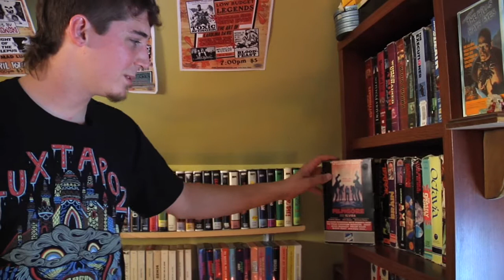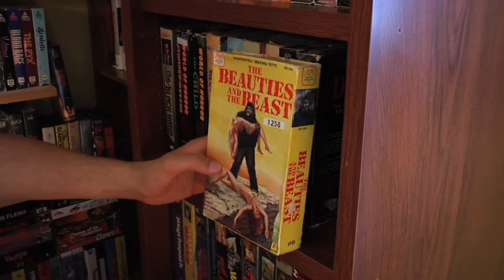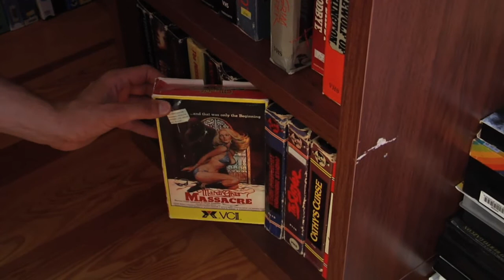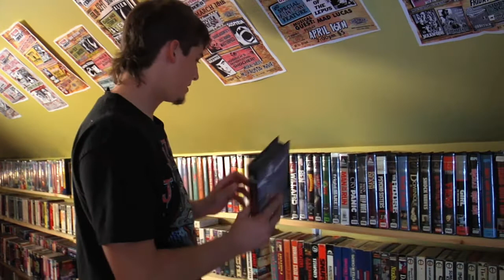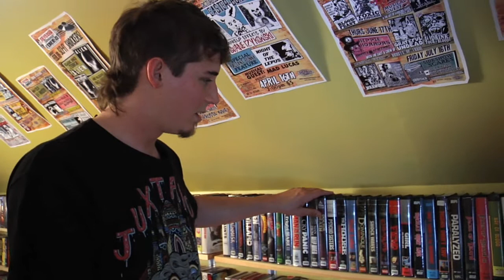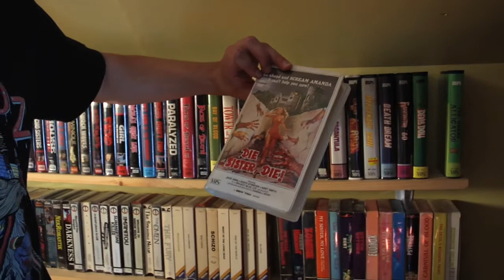Earl Kessler's Collection1